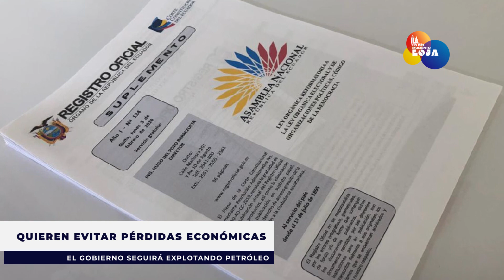El Gobierno de Guillermo Lasso seguirá explotando el Bloque 43 – ITT | LO DEL MOMENTO LOJA